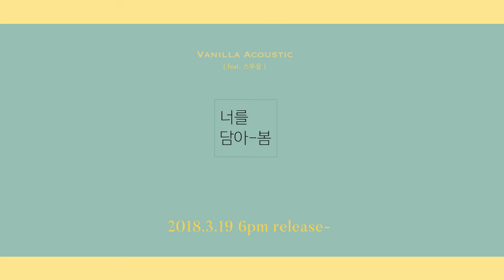[바닐라 어쿠스틱 - ‘너를 담아 봄(Feat.스무살)’ 발매 D-3]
4월 12일 발매될 바닐라 어쿠스틱 정규 앨범의 선공개곡 ‘너를 담아 봄(Feat.스무살)’🌸

다음주 월요일, 여러분을 찾아갑니다.

너를 닮은 이 봄, ‘너를 담아 봄’
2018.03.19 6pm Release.